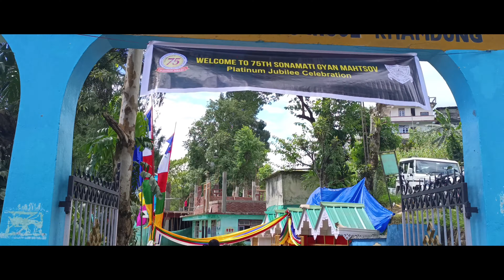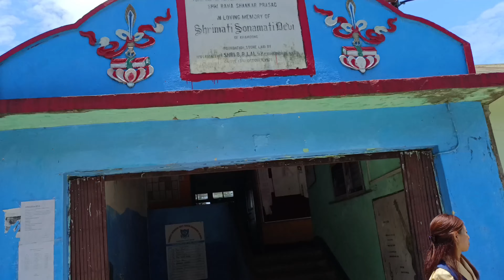SCHOOL REUNION Hacks to Make It Unforgettable!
SCHOOL REUNION SECRETS REVEALED!
my school name
 Sonamati memorial govt senior secondary school khamdong

Worries and all adult problems are distant. We have to focus on being ourselves and finding a path for ourselves. The greatest fear in school is not submitting an assignment or a person not liking us back. As adults now, we would give anything to have the same problems instead of dealing with financial or work issues. We are oblivious and naive. The world hasn’t changed us; we are innocent. In a way, that is why school memories are so pure and full of love. Reading some good school memories quotes will make you remember all your good times.

We have selected each quote with love so that these school memories quotes remind you of all your school memories.

instragram id @kavin sonam